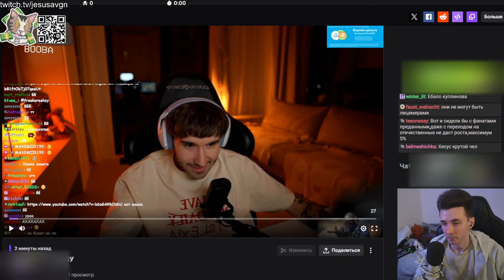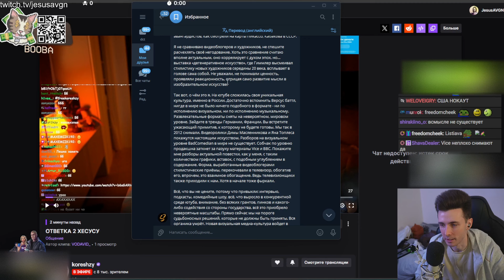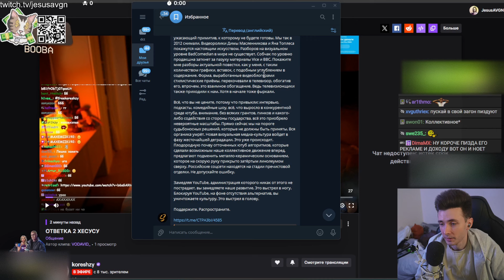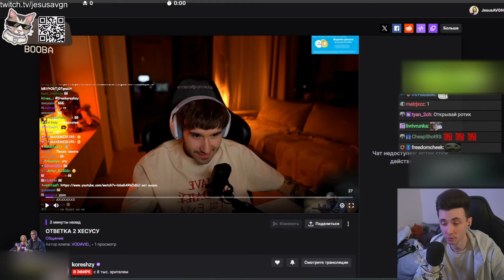ХЕСУС ПРО ТРЯСКУ СОБОЛЕВА ИЗ-ЗА БЛОКИРОВКИ ЮТУБА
Привет Всем!